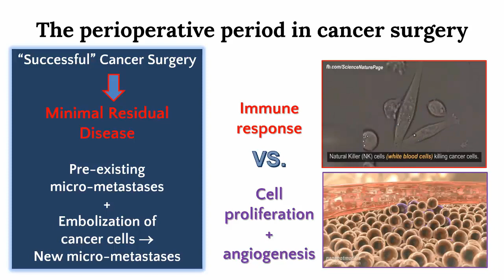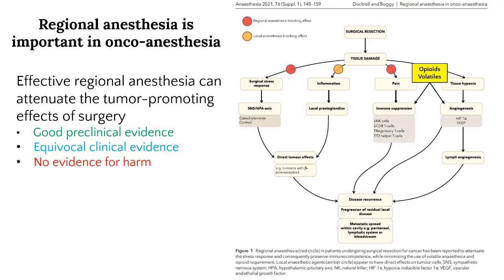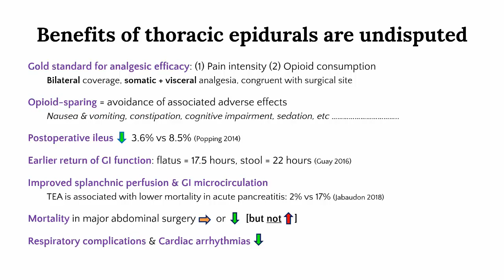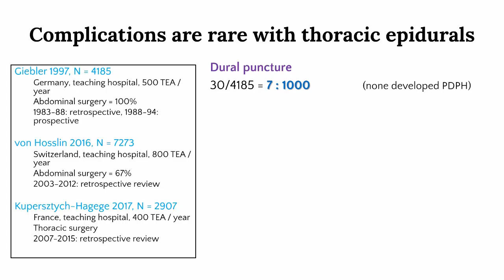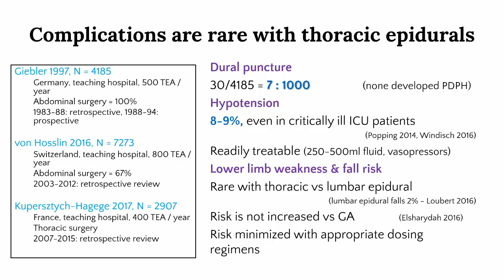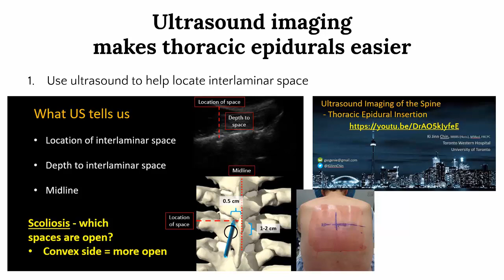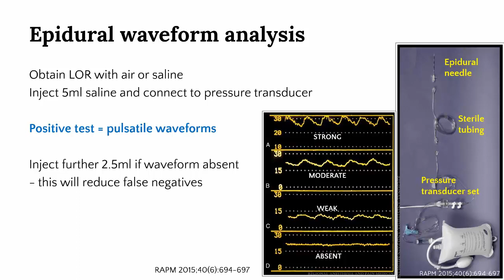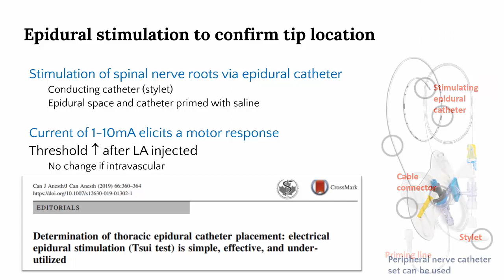(Part 2) Neuraxial Blockade in Modern Anesthetic Practice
This is Part 2 of a version of a lecture delivered to the Malaysian Society of Anaesthesiologists in March 2021. We discuss the place of spinal and epidural anesthesia in 2021 and beyond. Part 2 covers:
- role of regional anesthesia in prevention of cancer recurrence
02:26 - benefits of thoracic epidurals
04:07 - safety of thoracic epidurals
06:15 - strategies for successful thoracic epidurals
07:28 - ultrasound imaging for thoracic epidurals
09:29 - epidural waveform analysis
10:21 - epidural stimulation